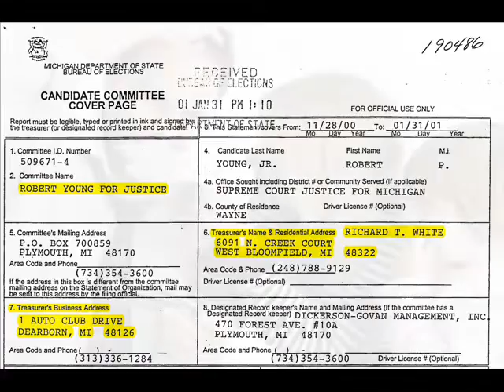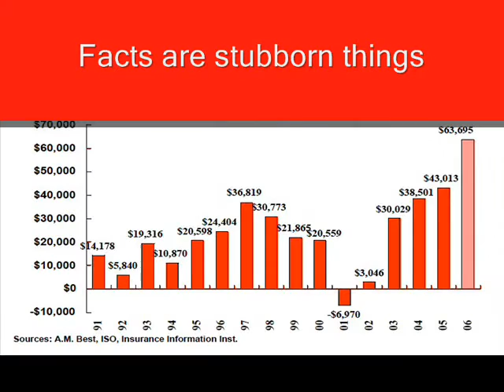Defeat Justice Robert P. Young, Jr. Michigan Supreme Court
Robert J. Young of the Michigan Supreme Court has cloaked his agenda of facilitating the profiteering by insurance companies by faux "conservatism." Young and the former "majority of four" were the most activist and unrestrained group of justices in the United States when it came to overturning stare decisis case law. Meanwhile, Michigan businesses and consumers paid among the highest insurance premiums in the nation, while the insurers faced little, if any exposure due to Young's efforts. A former insurance attorney, Young actually listed an insurance company headquarters as his treasury address on campaign disclosure forms. As one might imagine, insurance company profits experienced explosive growth since Young's election.  Now he faces the voters repeats the mantra that the "trial lawyers" are behind the dissatisfaction the public has for his judicial policy making from the bench.